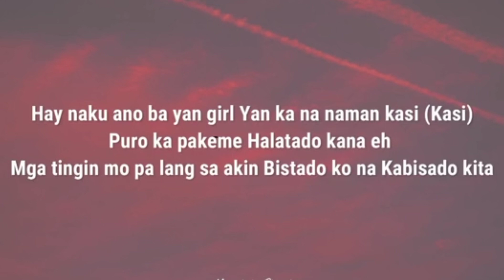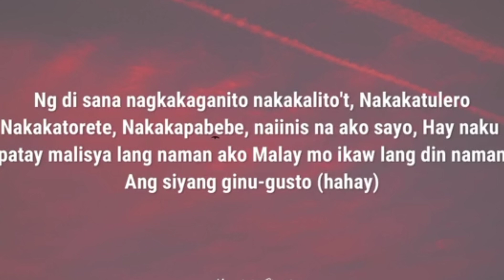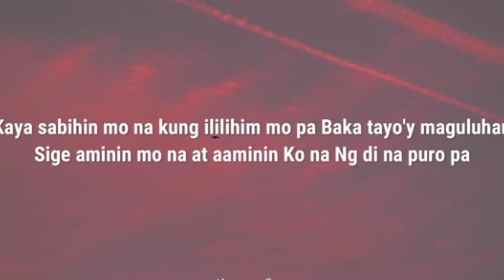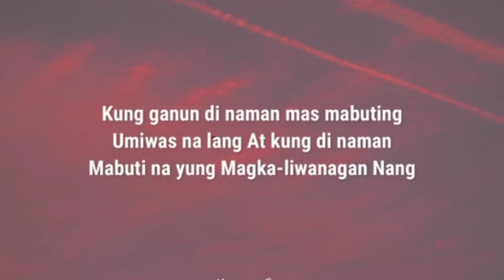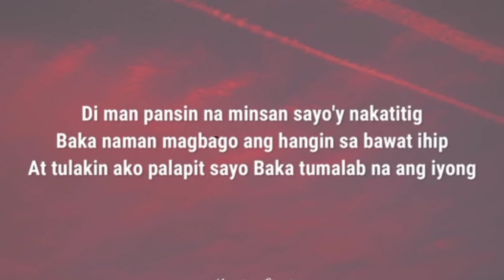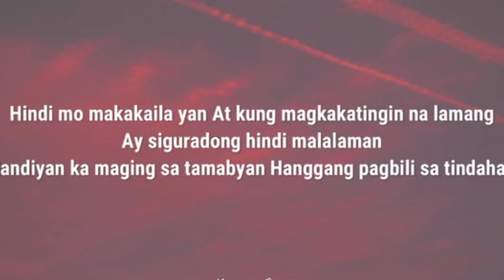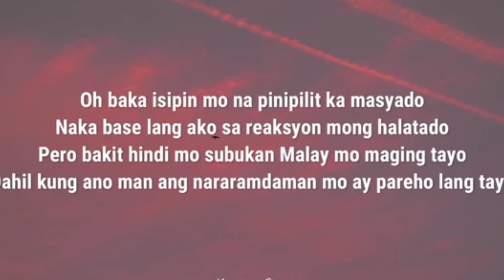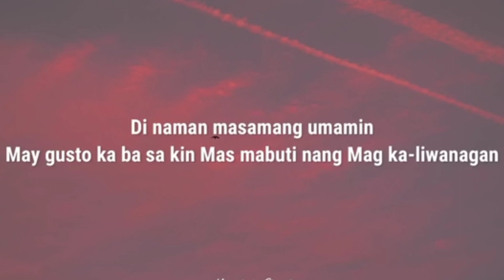Para Paraan - Hans